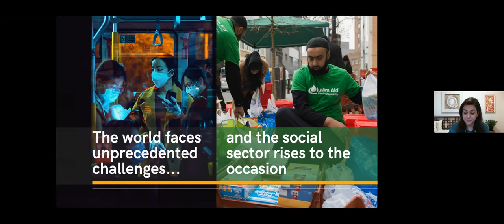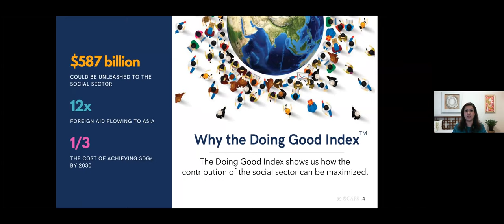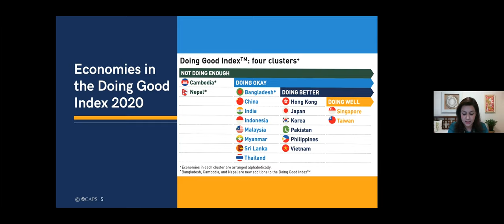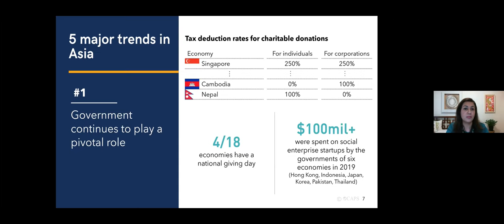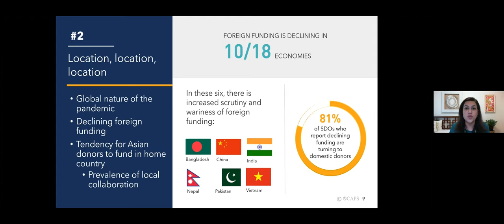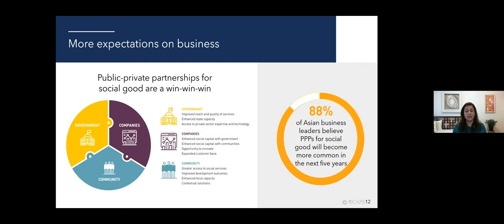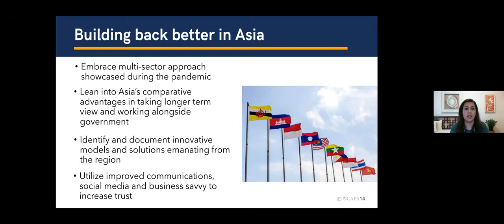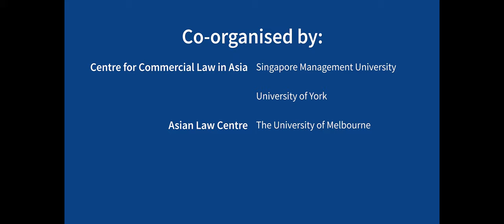'Trends in Private Social Investment in Asia' by Mehvesh Mumtaz Ahmed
Keynote speech presented at the ‘Philanthropy in the Age of COVID-19: Asian and Global Perspectives’ Conference, held on 22-23 July, 2021. This conference was co-organised by the Centre for Commercial Law in Asia at Singapore Management University, the University of York, and the Asian Law Centre at Melbourne Law School, The University of Melbourne.